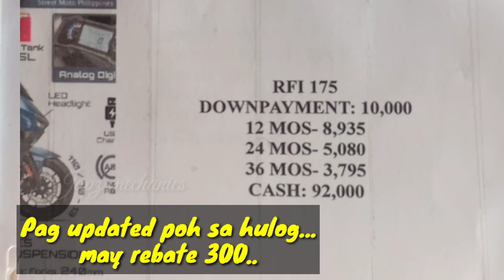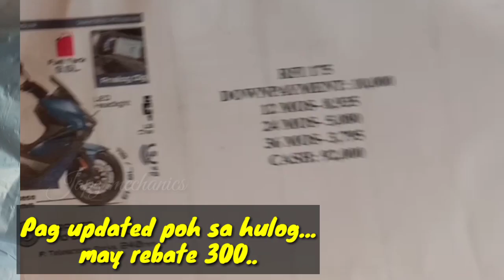Presyo ng Rusi RFi175 Ngayon | Marami narin stock Sa Lahat ng Branch ng Rusi | july 15,2021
marami na poh stock ng rfi175. Apply nah para ma c.i agad. pag approved kana...ma uwi muna agad si rusi rfi175. in one day process lang...ganun ka bilis...👍👍

keepsafe all and Godbless us.